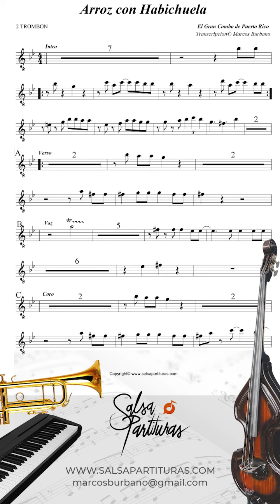ARROZ CON HABICHUELA (EL GRAN COMBO DE PUERTO RICO) Sheet Music for Orchestra (SALSA PARTITURAS)